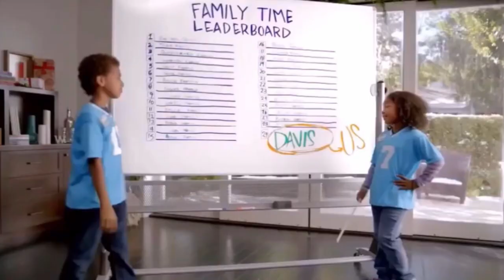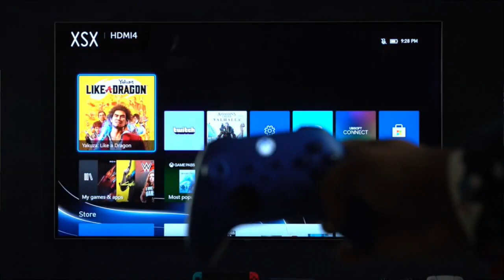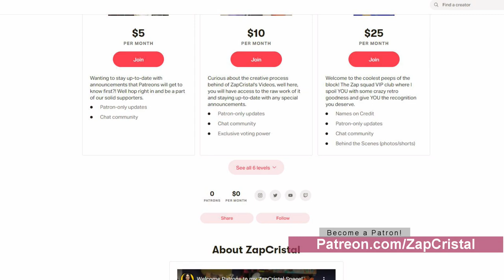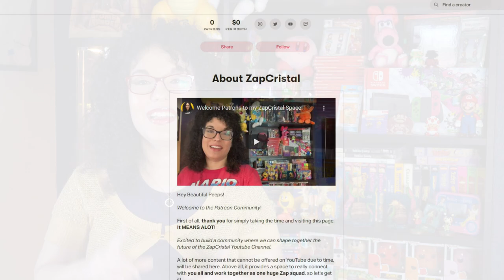Top 5 Video Game Consoles (#3 Will Leave You Speechless!)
When talking about Video Game Consoles, everyone has an opinion for the same. From the ones that supposedly are a failure to the ones, who are considered to be the best. Well in this video, I'm going to discuss my top 5 video game consoles which will probably be polarizing for some folks but will give you a better insight of who I am as a gamer.  Let's check it out!

For those that have been requesting it to send packages from the community, here it is!

This is a channel in where I introduce my passion for retro gaming into the modern era, I do talk shows, podcast, conventions coverage and so much more. It is a platform in where I share my childhood and the good old days to anyone who would love to take a trip back in time.
Stay rad and game on!

ZapCristal Merch available for the squad.

I'm a retro/modern gamer. Love streaming open world, story driven games on Switch, Xbox and sometimes PlayStation. Really anything in between too, so anything goes.
Livestream schedule cst
Friday7pm
Saturday 7pm
Bonus Stream Wednesday 5pm